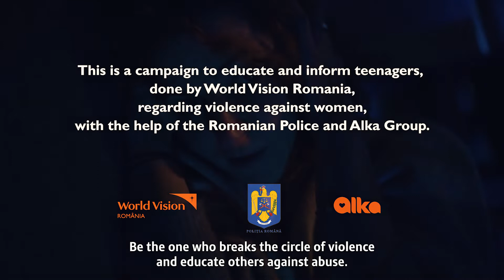16 Days Activism Against GBV, World Vision Romania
This video is to make awareness about GBV in Romania. Only in 2021, the number of women victims of domestic violence increased by 10 %.